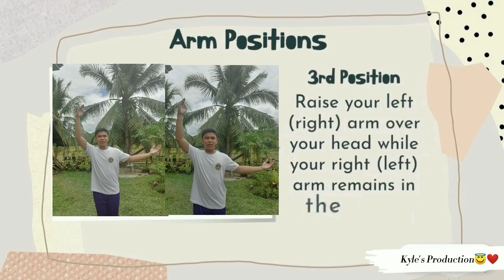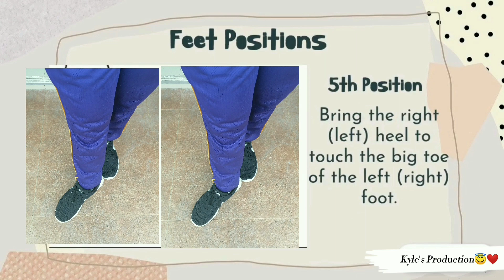Basic Arms and Feet Movements